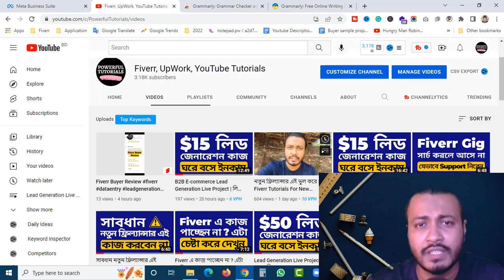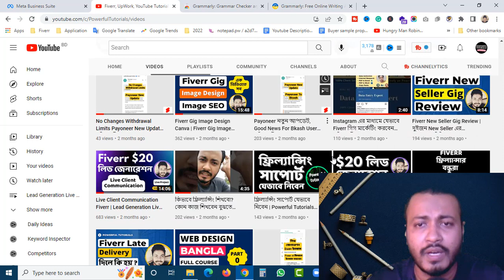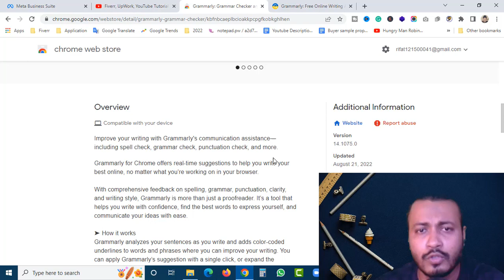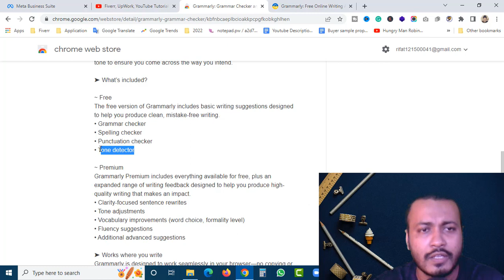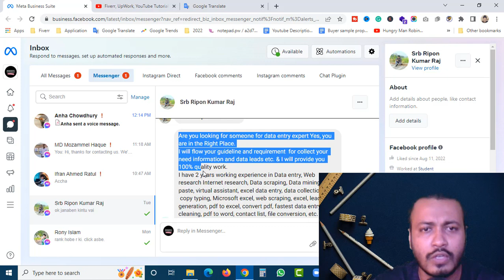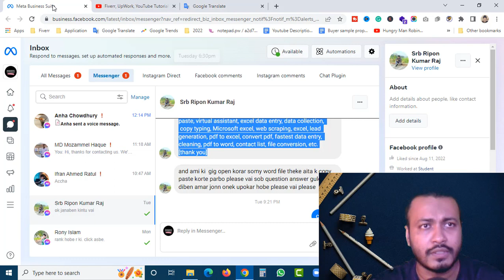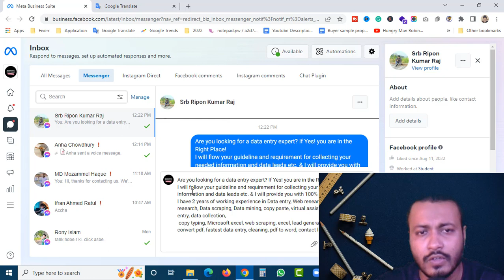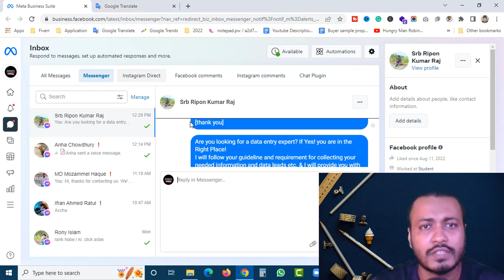Fiverr Gig Description কিভাবে লিখবো | How To Use Grammarly For Fiverr